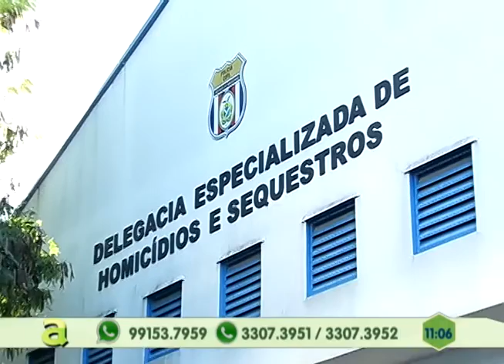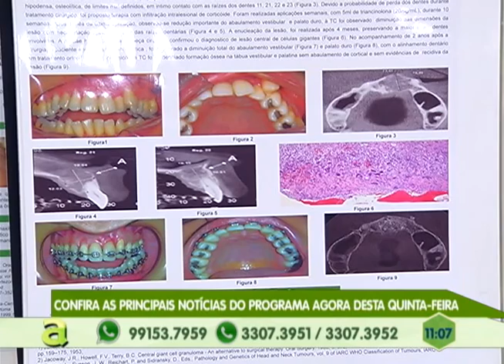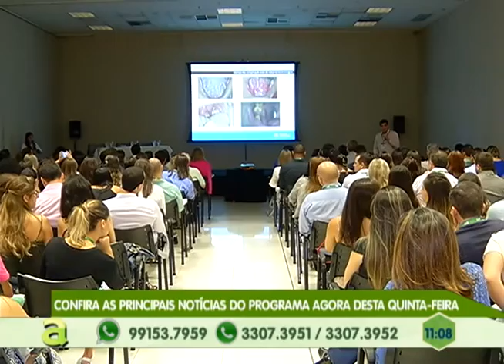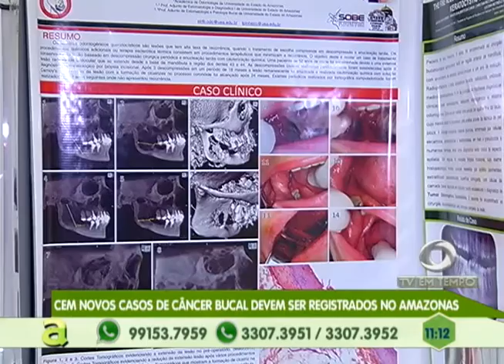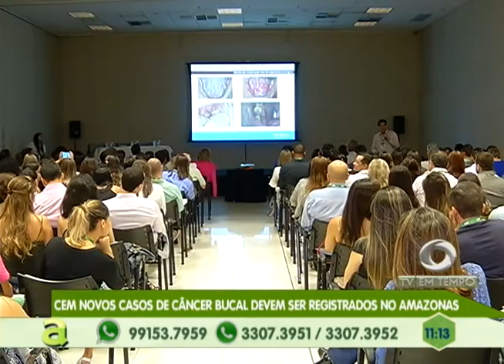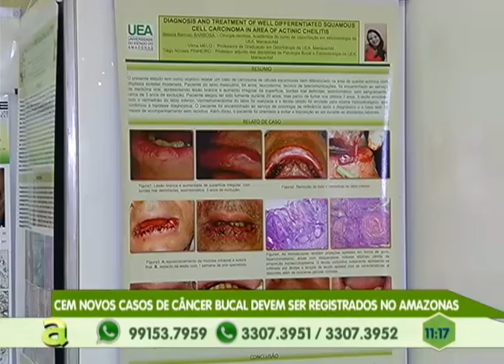Cem novos casos de câncer bucal devem ser registrados no Amazonas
01º BLOCO AGORA 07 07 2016 - Cem novos casos de câncer bucal devem ser registrados no Amazonas